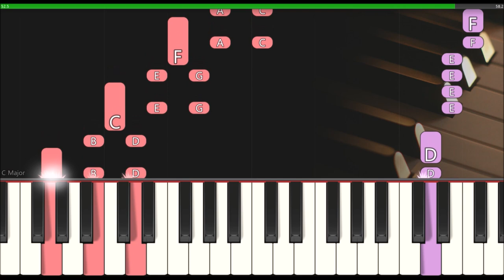Malé kotě (Jiří Šlitr / Jiří Suchý) | noty pro klavír | MIDI | tutoriál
• Arranged by /  Pro klavír upravil ▸ Jan Koláček / Yamaha Clavinova CLP 330